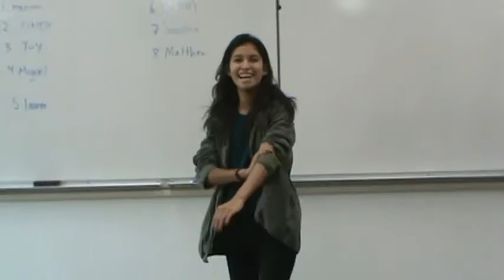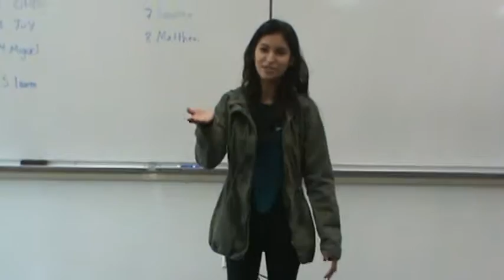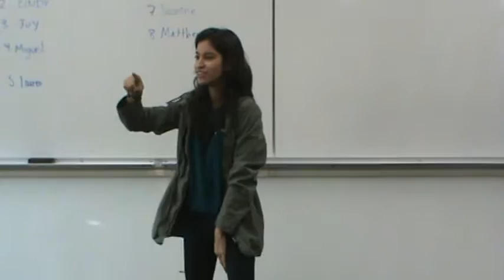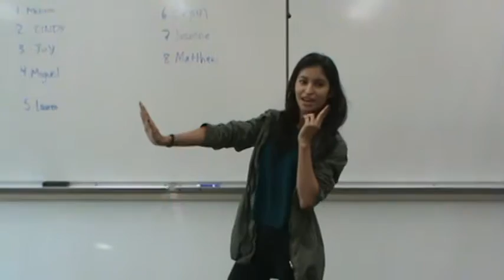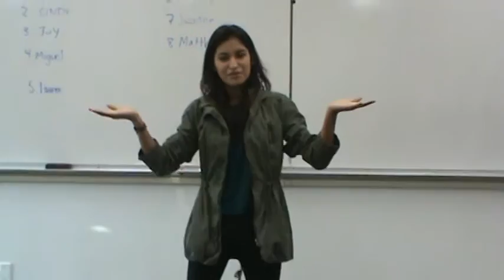Fall 2016 Storytelling 007